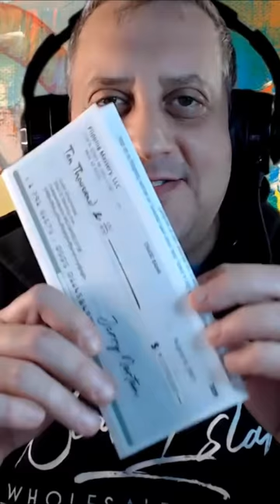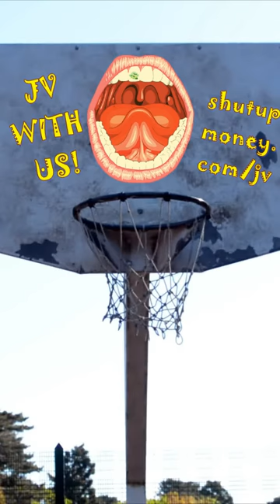Not 1 Dollar Helped Anyone But You | Day 99 of My First 100 Days of Success Mindset Shorts